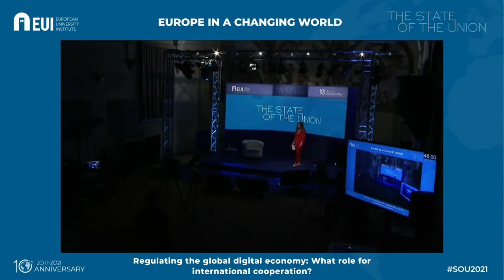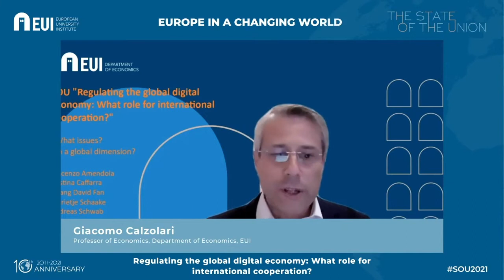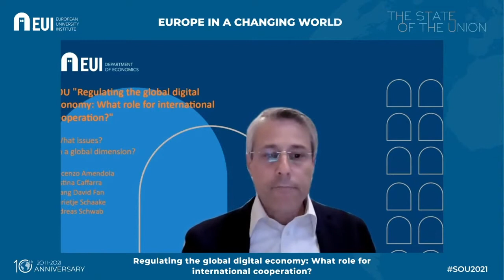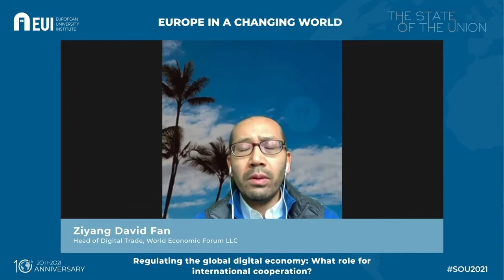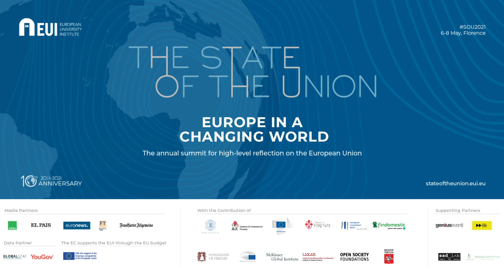Regulating the global digital economy: What role for international cooperation?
Moderator: Giacomo Calzolari
Speakers: Vincenzo Amendola, Cristina Caffarra, Ziyang David Fan, Andreas Schwab, Marietje Schaake, Andreas Schwab

New regulations for digital markets have been implemented in many countries and many others are being developed. The EU is discussing a new Digital Market Act (DMA), a regulation package to shape the future of the digital economy in Europe which will have far reaching implications not least for online platforms and marketplaces. This panel will explore how these regulations will set standards in digital markets and will affect relations with non-European countries and companies.